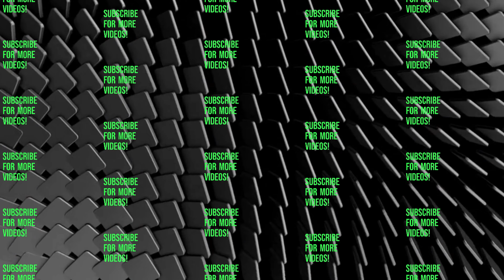Portal with RTX: Gameplay | Look at the detail!!!!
This upgrade was sooooooo good..